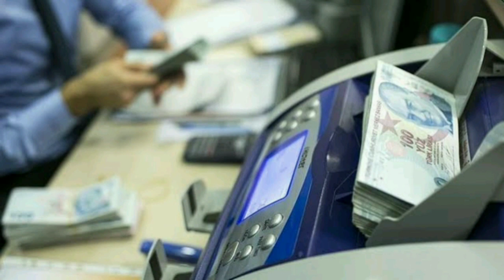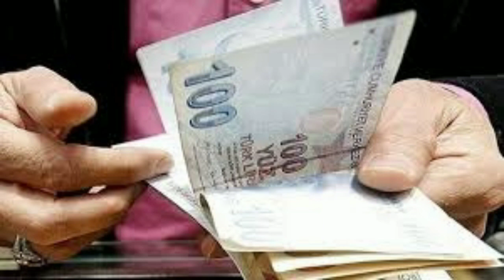Derya Yanık Açıkladı! Nakdi yardımlarla ilgili son dakika açıklaması: 2,3 milyar TL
Nakdi yardımlarla ilgili son dakika açıklaması: 2,3 milyar TL...
işte detaylar...